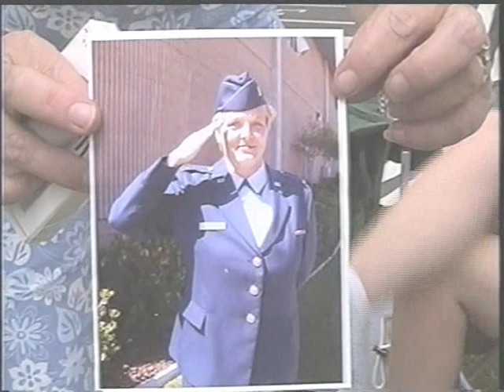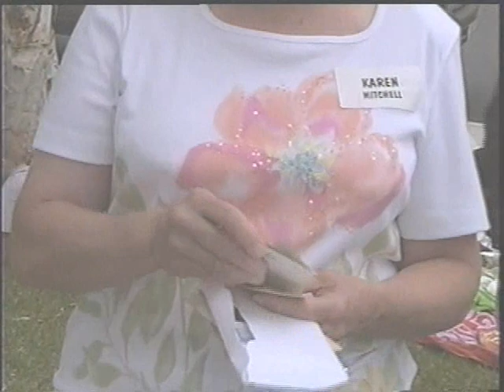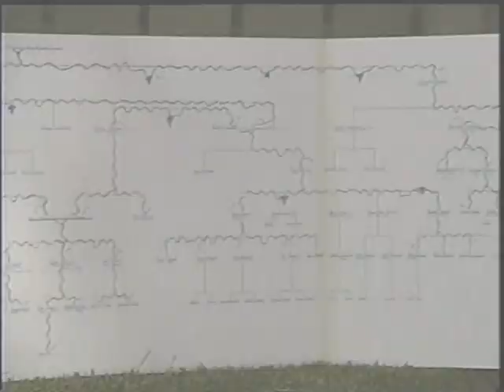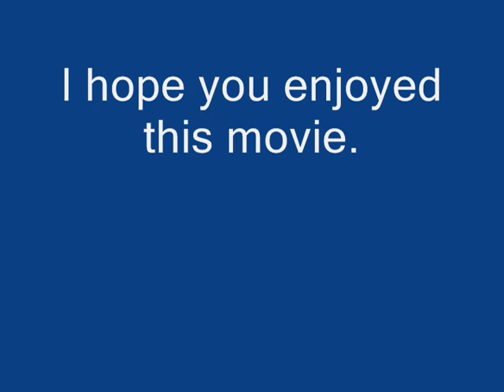Reunion 2003 Dana Point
Clark Family reunion from 2003. This was in Dana Point and I wanted to video those present and find out their birth dates and how they are related to the Clark family.